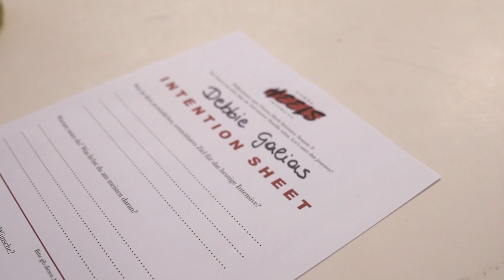Vienna Heels Intensive - Season 3 - Highlights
SEASON 3 kick off! Here is a glimpse of the magic that happened during our last Intensive. We care to create moments that last a lifetime and even beyond! Thank you to everyone that chose to invest into their growth, if you heal we all heal. YOU ALL ARE BEAUTIFUL AND MADE IT SUPER SPECIAL ❤️ Proud to say, that this community of well rounded, smart dancers is growing and growing!

If you can’t get enough of Vienna Heels, you can sign up for our classes on our homepage

Song: @brinidad @luciankesz Meant To Be
Film & Edit: @bychrisss
Location: @primoramatanzstudio
Thumbnail Photo: @coolkidkelevra